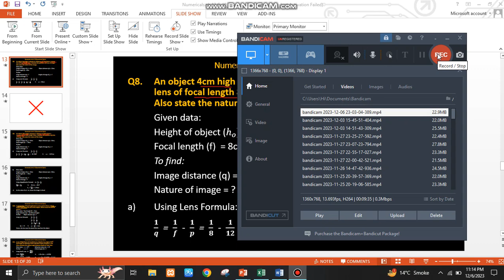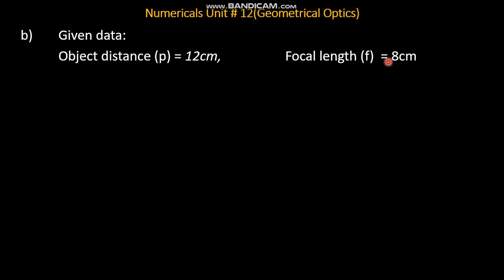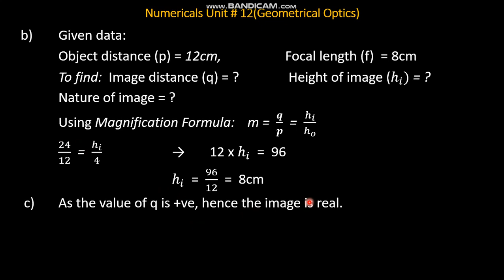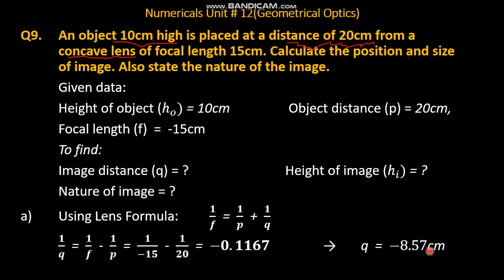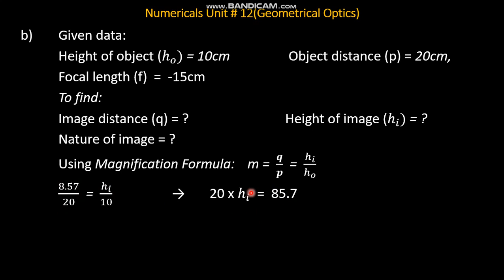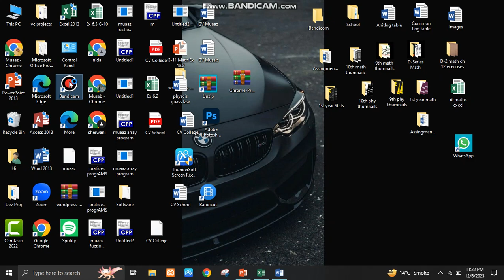Ace your physics numericals | chapter 12 Q# 8 + 9 | Lens Formula | Brainybites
Ace your physics numericals | chapter 12 Q# 8+ 9 | Lens Formula | Brainybites | Lens  Formula | Magnification Formula | ch 12 numericals 10th class physics |

In this video, we are going to learn the basic concepts and formulas to be used to solve the numericals of chapter 12 geometric optics of 10th class physics. We'll solve question no. 8 and 9 in an easy way with 100% concept clearance.